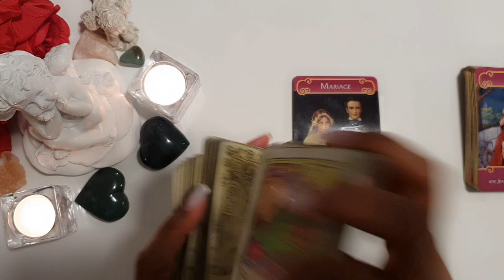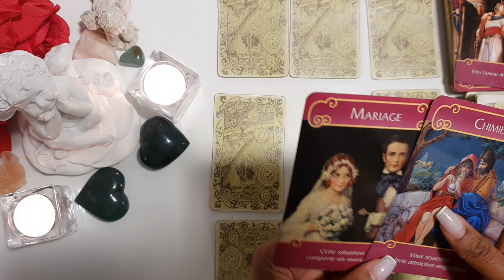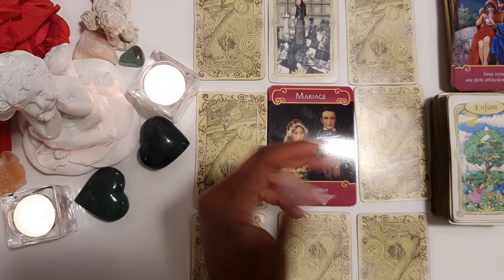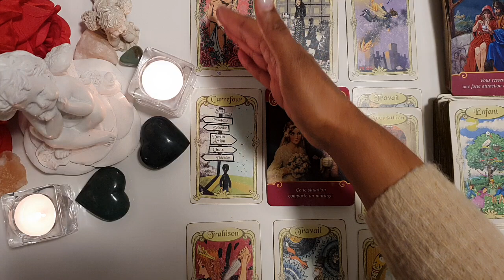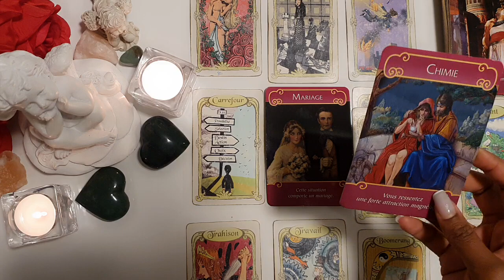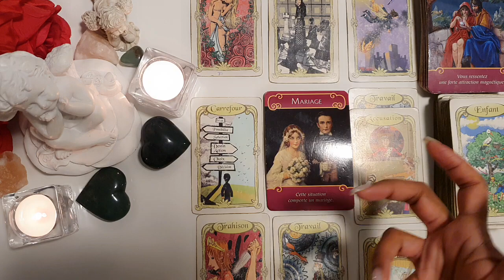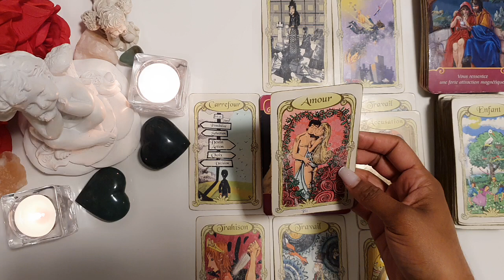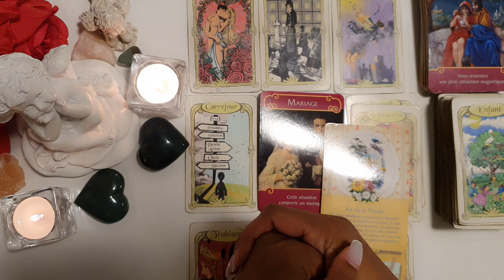BALANCE ♎ SENTIMENTAL FÉVRIER 2023 - UNION & PASSION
Bonjour,